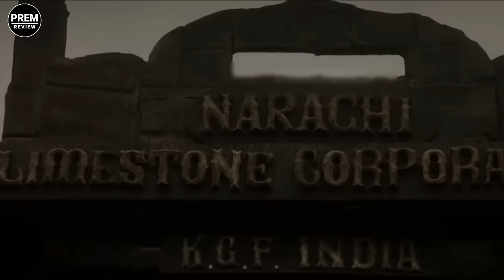K.G.F CHAPTER 3 MOVIE FULL STORY// EXPLAINE IN MANIPUR/PREM REVIEW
PREM REVIEW///

KGF CHAPTER 3 MOVIE FULL STORY EXPLAINE IN MANIPUR.

K.G.F 3 | | Yash And Prabhas As SALAAR | Raveena Tandon
K.G.F: Chapter 3 - Official Trailer | Yash | Prashanth Neel | Raveena Tandon, Homebale Films Updates
In This Video :
k.g.f chapter 3 trailer
k.g.f chapter 3
k.g.f chapter 3 full movie in hindi dubbed
k.g.f chapter 3 trailer in tamil
kgf 3